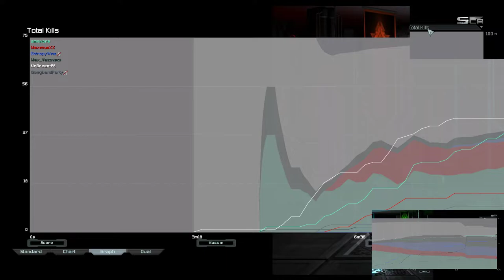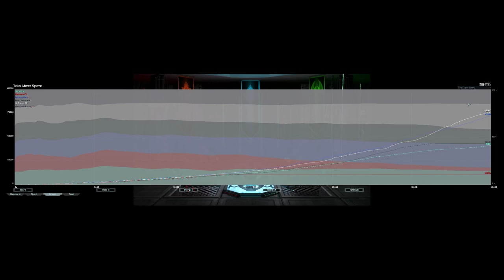Gunship into Cruiser | Supreme Commander Forged Alliance Forever